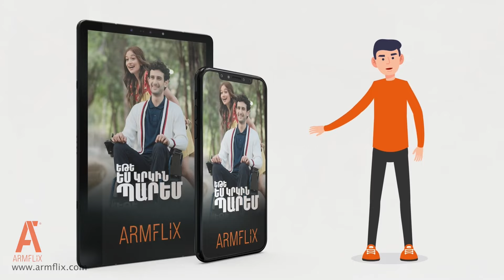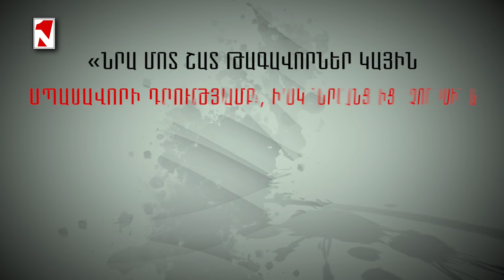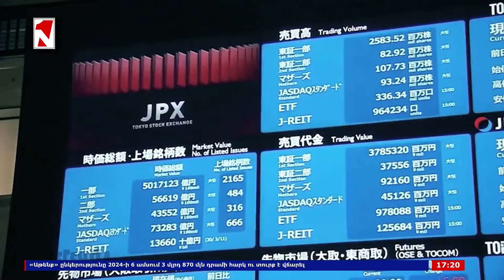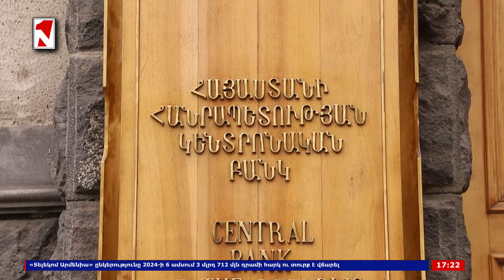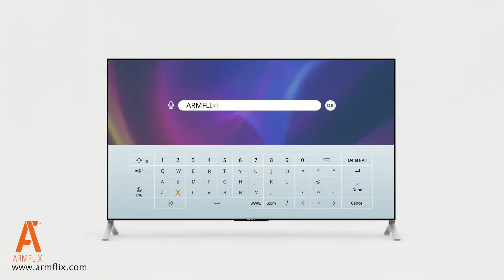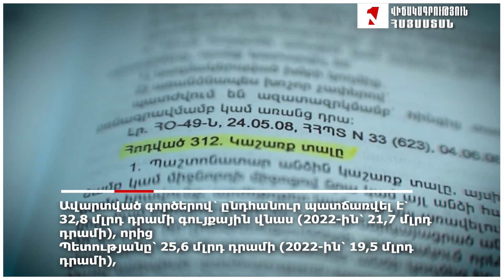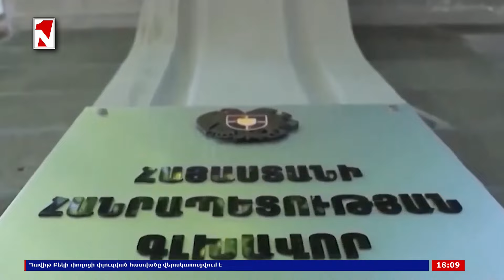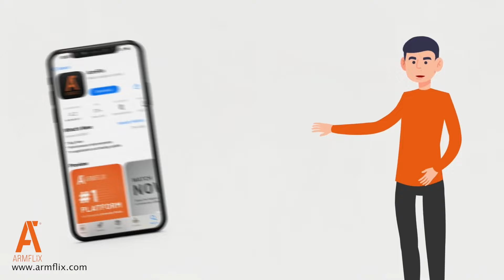ԼՐԱՏՎԱԿԱՆ-ՎԵՐԼՈՒԾԱԿԱՆ ԹՈՂԱՐԿՈՒՄ I 12 ՍԵՊՏԵՄԲԵՐԻ, 2024